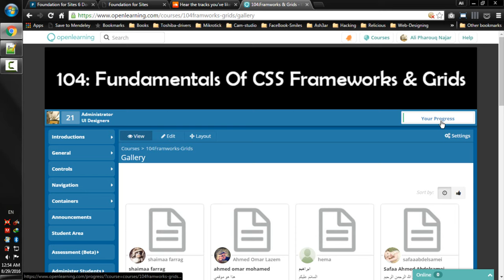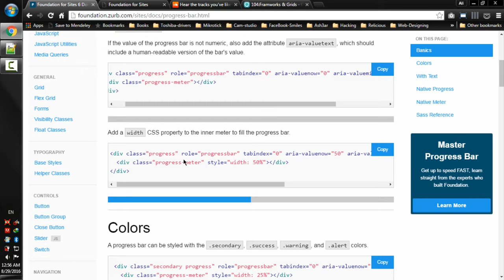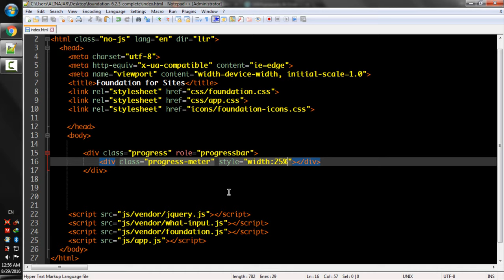Lecture Num 105 Progressbar Basics